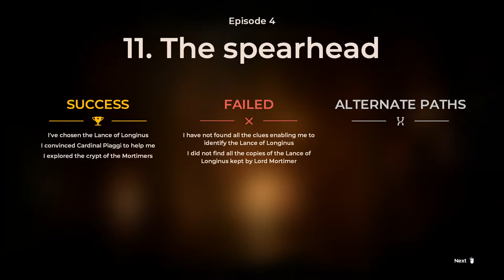The Spearhead | The Council | Episode 4 Part 2